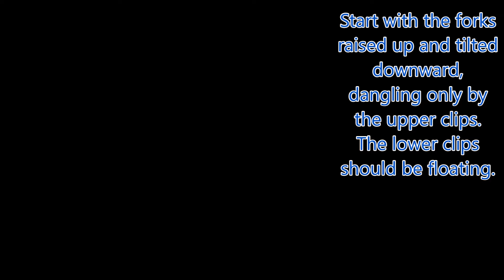Attaching Removing your Fork Tines from the Artillian Pallet Fork Frame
If you need to remove your forks from your pallet fork frame to install some of our other attachments, you can take the forks off without barely lifting a finger.